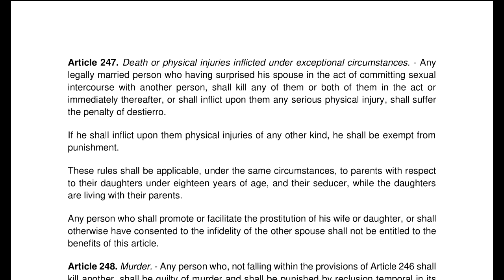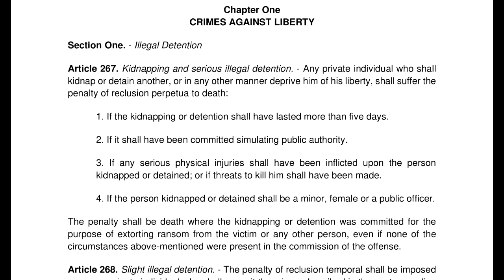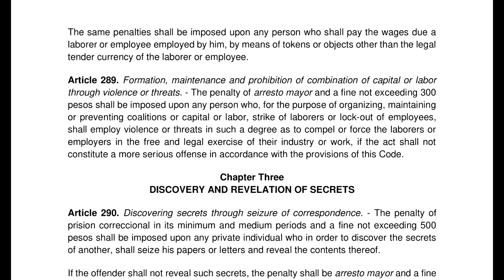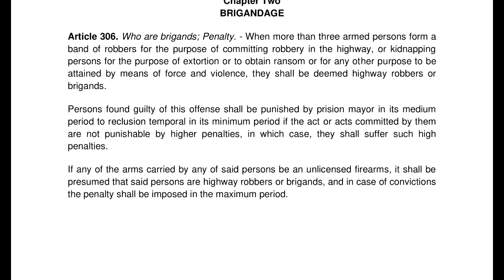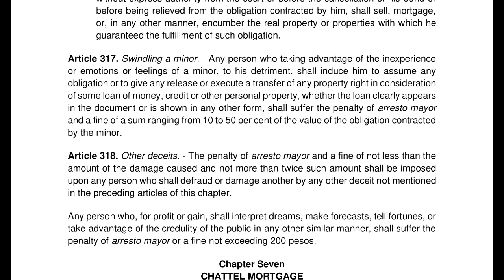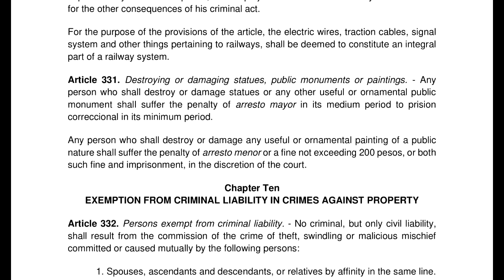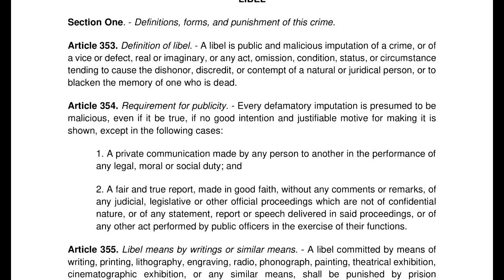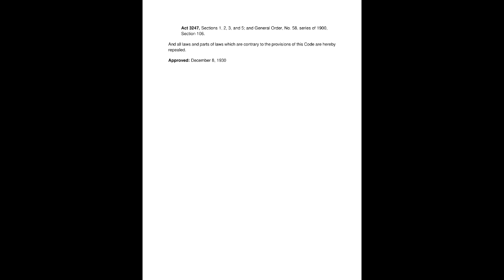The Revised Penal Code [ACT No. 3815] | book two part 2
AN ACT REVISING THE PENAL CODE AND OTHER PENAL LAWS
Preliminary Article - This law shall be known as "The Revised Penal Code".

BOOK ONE
GENERAL PROVISIONS REGARDING THE DATE OF ENFORCEMENT AND APPLICATION OF THE PROVISIONS OF THIS CODE, AND REGARDING THE OFFENSES, THE PERSONS LIABLE AND THE PENALTIES

BOOK TWO
CRIMES AND PENALTIES